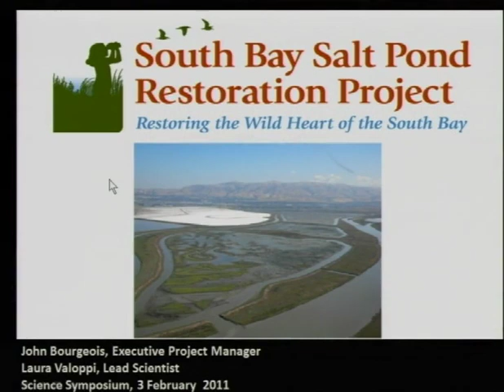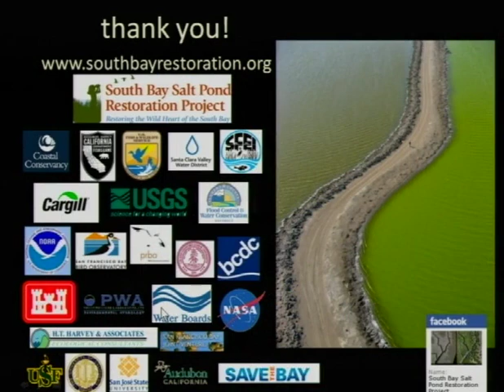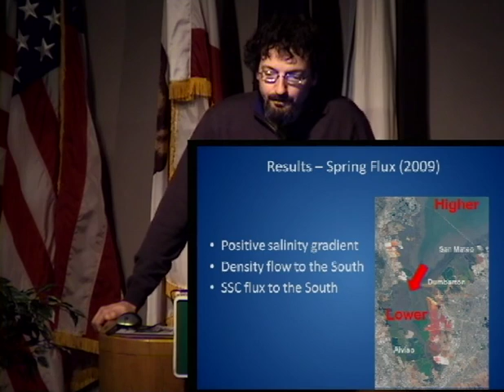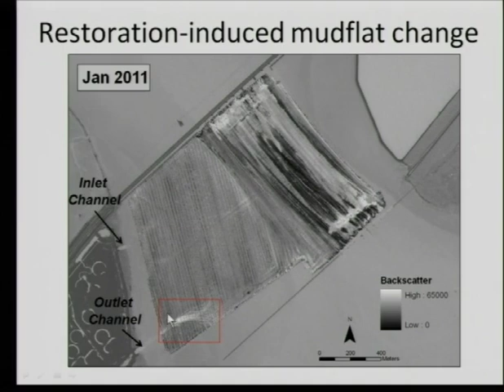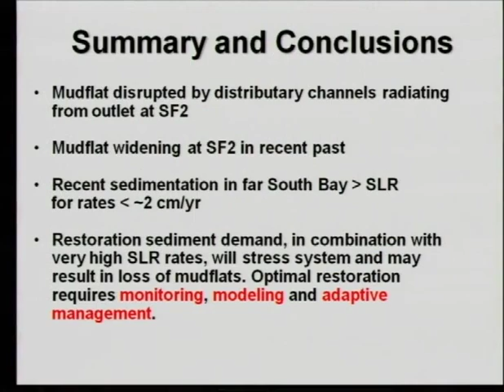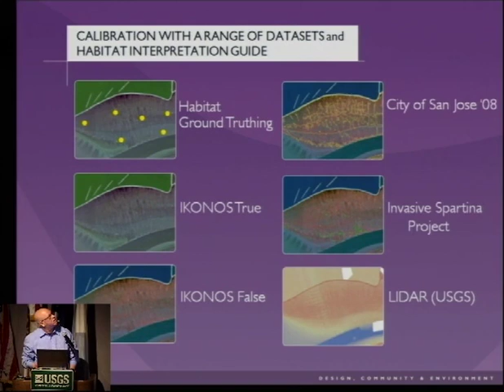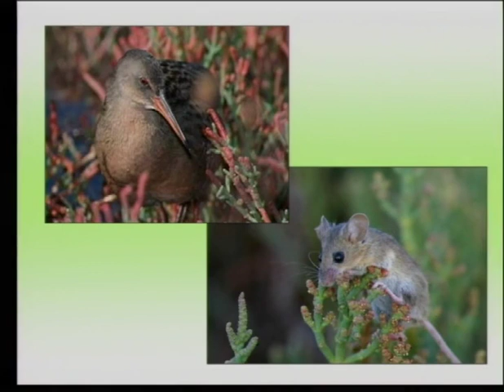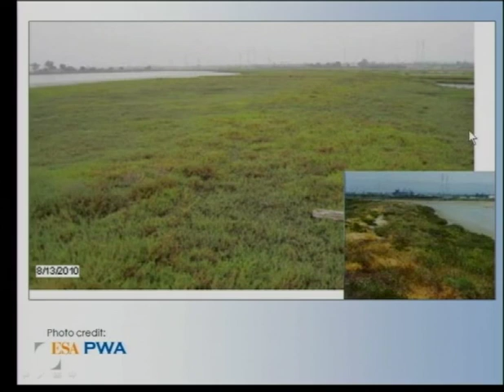Session One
Videos to support the South Bay Salt Ponds Project